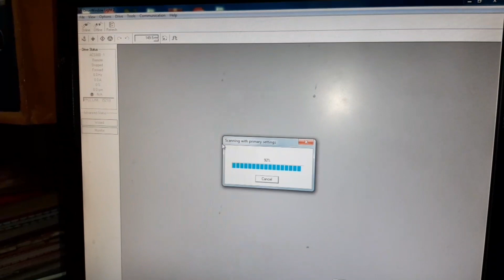Abb Acs800 Drivewindow